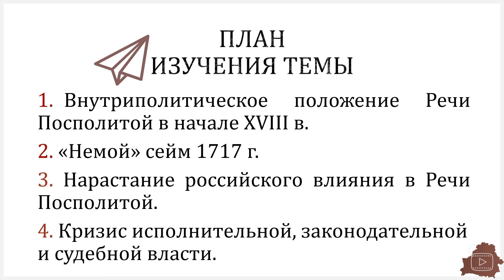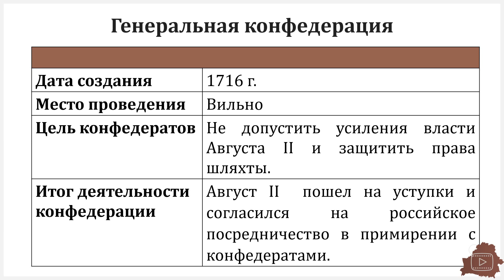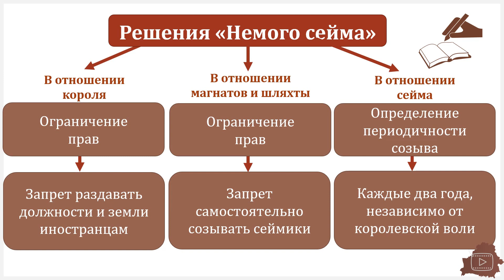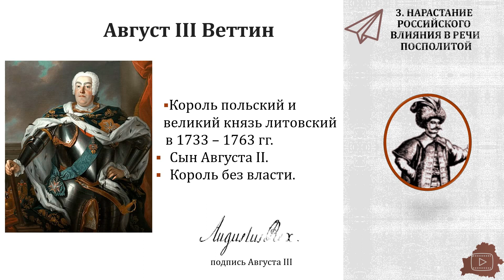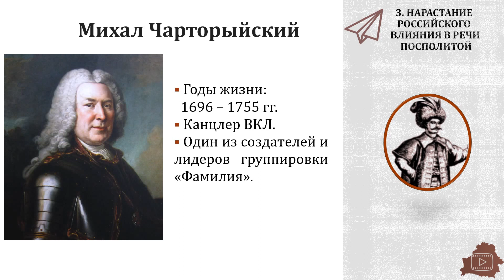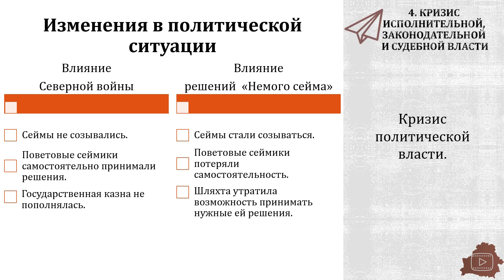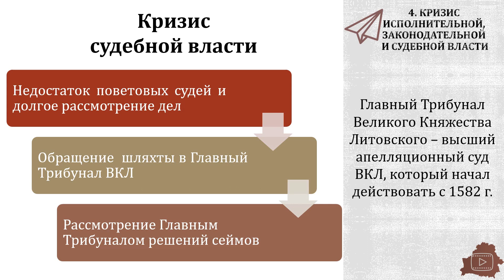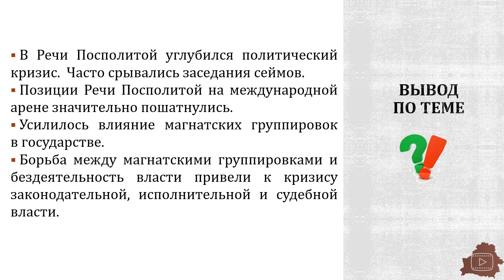Тема 15. Общественно-политическая жизнь в первой половине XVIIІ в.